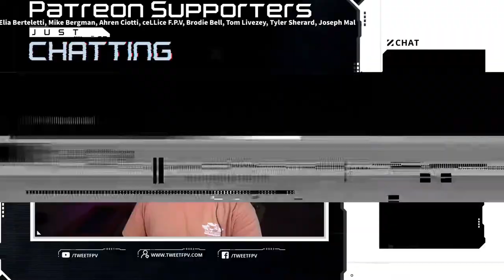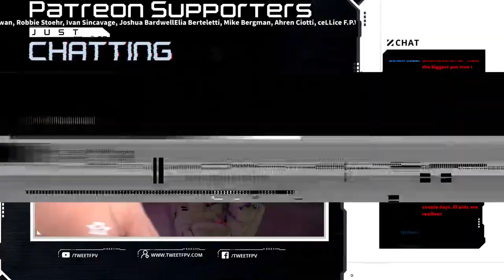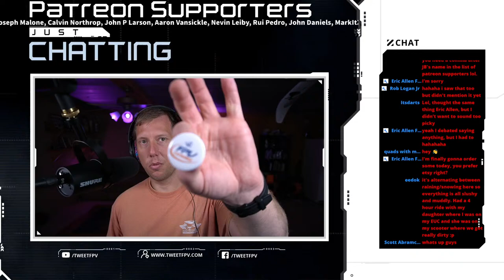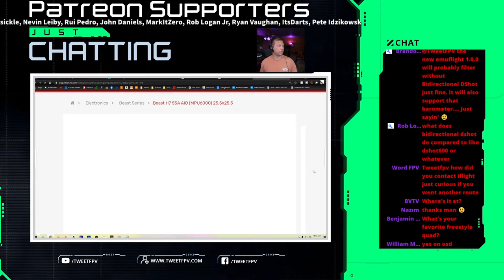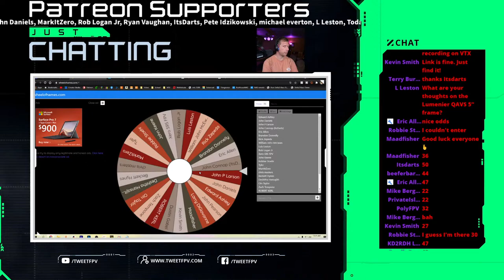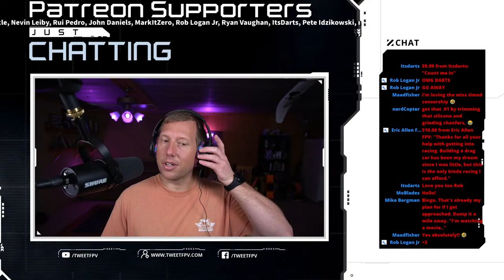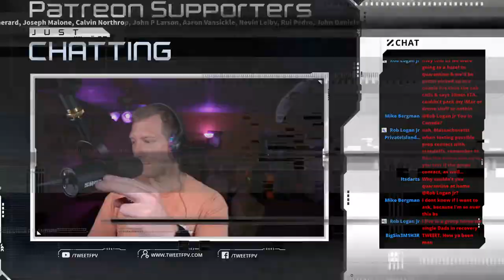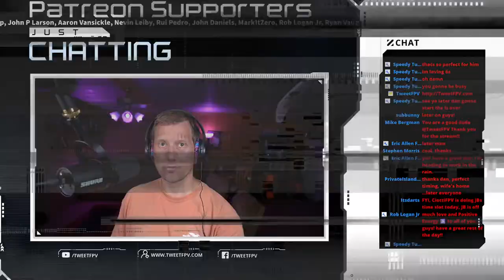Insta360 go2, New frame, Q&A, giveaway 3/28/2021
Awesome coffee let them know Tweet sent you

If you would like a set of your own radio grips please visit my Etsy store
If you need one-on-one troubleshooting for your equipment, come over to Discord and I can help you out
Tools:
Wera Kraftform Plus 354 Hex-Plus 2.5mm Hexagon Professional Screwdriver
Wera Kraftform Plus 354 Hex-Plus 2mm Hexagon Professional Screwdriver
Wera Screwdriver Hex-Plus, 1.5 mm x 60 mm
Pocket Multimeter
X-acto knife
Soldering tweezers

Filming:
Sony A5100
Comica boomxd wireless mic
Joby Gorilla pod
Microsoft PL2 ARC Touch Mouse: shorturl.at/bm137

DJI FPV system
Eachine FPV Watch monitor
HOTA D6 Pro
Betafpv 65x HD

These videos take a lot of time shooting and editing. Thanks for watchin'!
Thank you and keep flying!

1. Any entry that does not comply with YouTube's community guidelines will be invalid.

2. By participating, you must release YouTube from any and all liability related to this contest.

3. Personal information collected for this contest will be used for the sole purpose of selecting a winner and delivering the prize.

4. Winners will be selected at random.